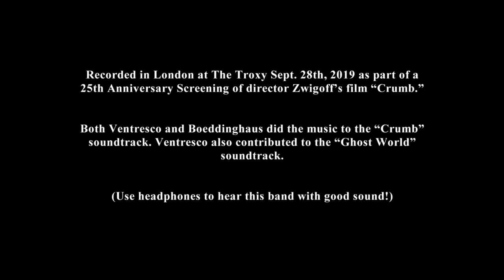R. Crumb’s Hollywood Four: "Dreaming the Hours Away” - Live concert feat. R. Crumb and Terry Zwigoff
Featuring: Terry Zwigoff(cello), Robert Crumb (baritone uke), Craig Ventresco (mandolin, guitar), and David Boeddinghaus (piano).

Recorded in London at The Troxy, Sept. 28th, 2019 as part of a 25th Anniversary Screening of director Zwigoff’s film “Crumb." Both Craig Ventresco and David Boeddinghaus did the music to the “Crumb” soundtrack. Ventresco also contributed to the “Ghost World” soundtrack.

(Use headphones to hear this clip with good sound!)